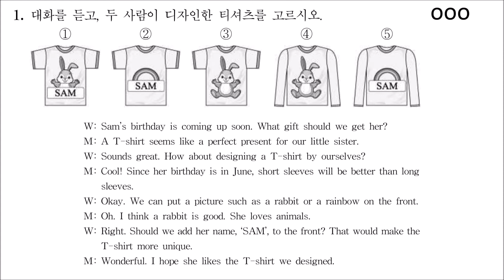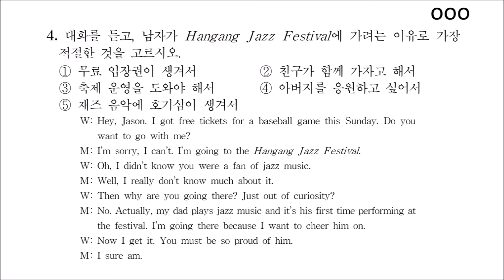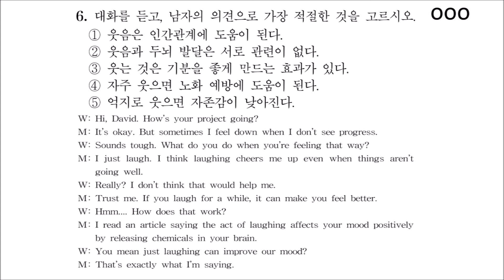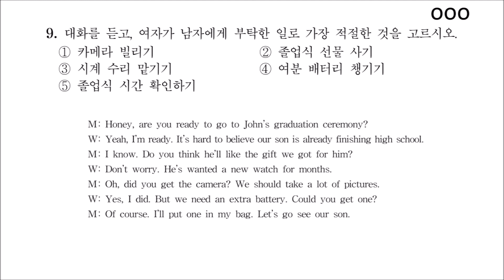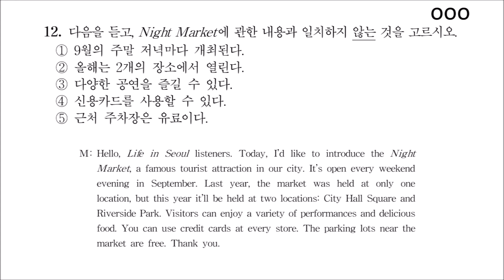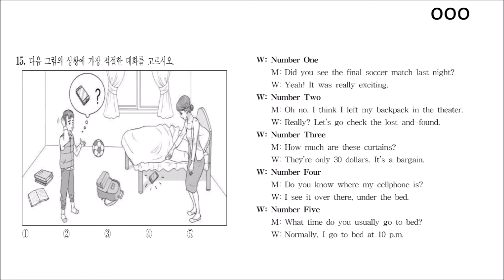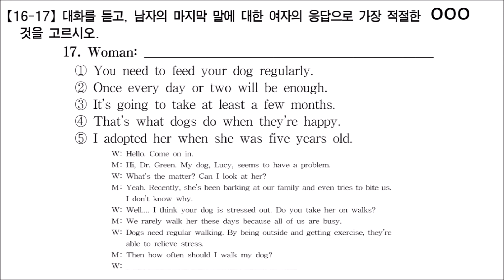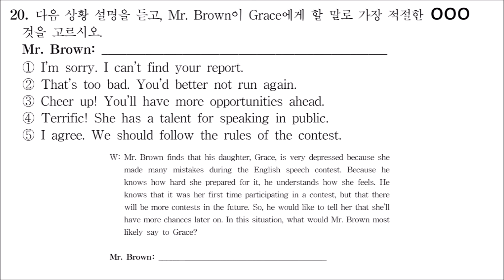2020학년도 고등학교 1학년 제2회 영어듣기평가 (대본 포함)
대본을 보면서 영어듣기평가 문제를 풀 수있습니다. 동영상의 맨 끝에 정답표가 있습니다.